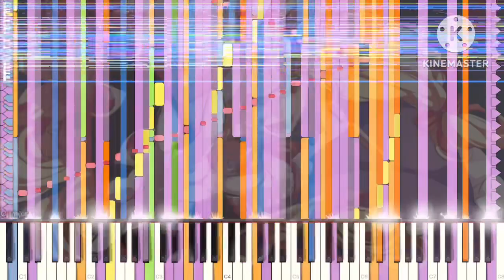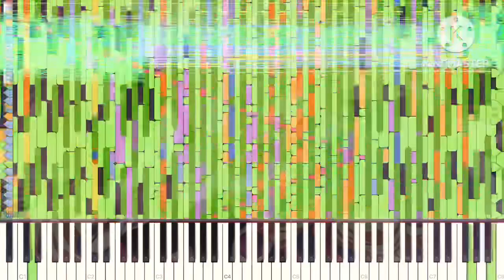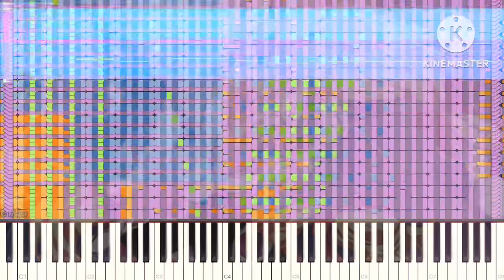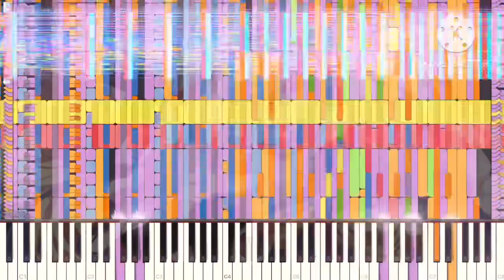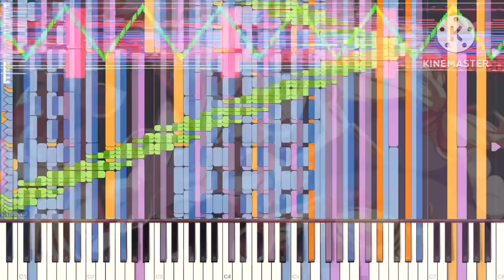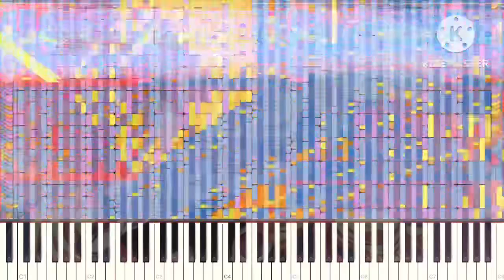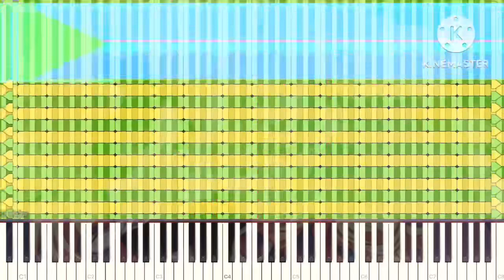[Black Midi] Necrofantasia, 5.5 Million Notes, TheSuperMarioBros2.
MIDI info.
File Name: Necrofantasia 5.5 million.MID
File Size: 42.6 MB
Notes: 5,582,716
Blacker: TheSuperMarioBros2

Software info.
Editing software: KineMaster
Soundfont; Zxythpiano extreme.
Synth; KMC.